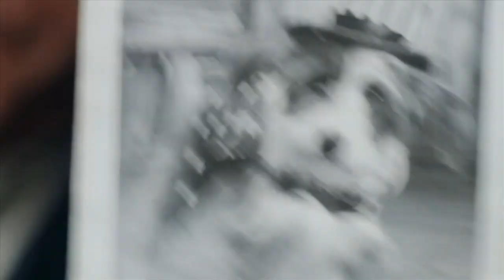Sox - A Family's Best Friend - Trailer